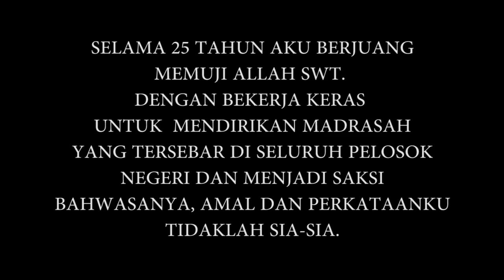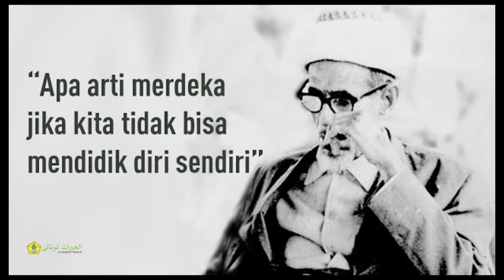MANAQIB II SekiLas Riwayat Kehidupan Habib Idrus Al jufri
ChanneL : Arsany Ode

Editor :  Raiza

Semoga Allah MengumpuLkan Kita Semua Bersama Habib Idrus Bin SaLim AL-Jufri Dan Semoga KeLak Kita di KumpuLkan Bersama Kakek Nya Yaitu Sayyidina Wa mauLana Muhammad ﷺ